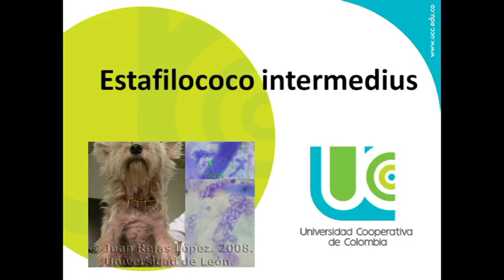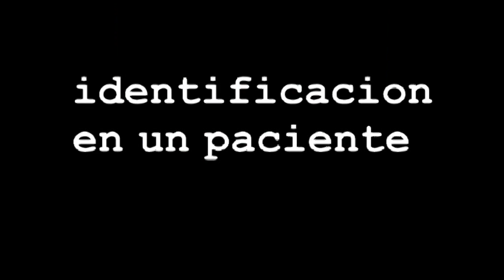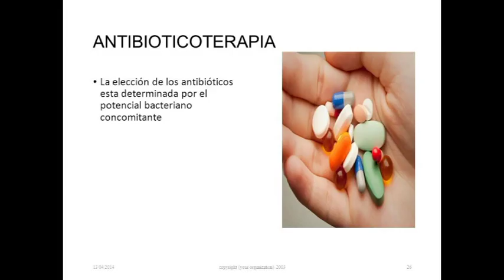estafilococo intermedius y pioderma canino